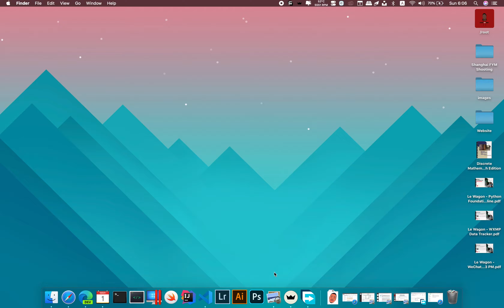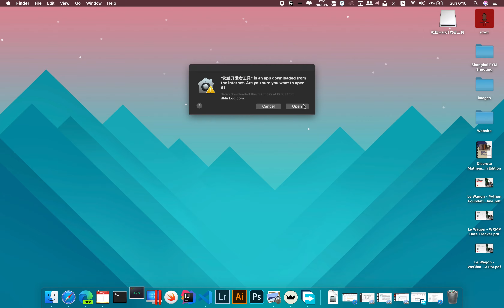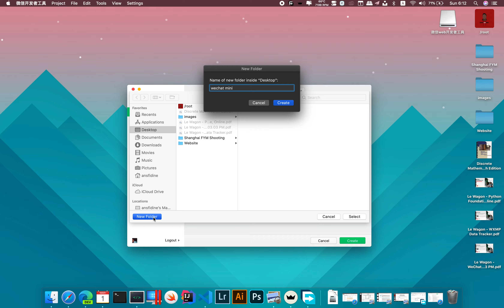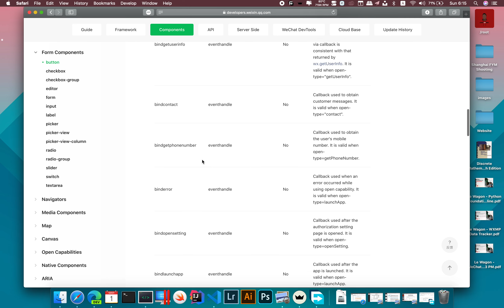How to create WeChat mini program